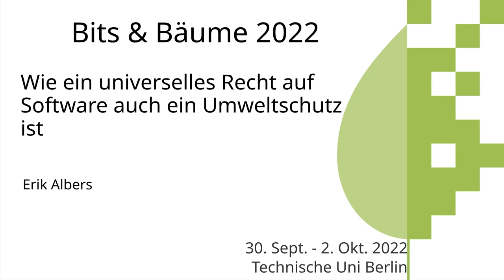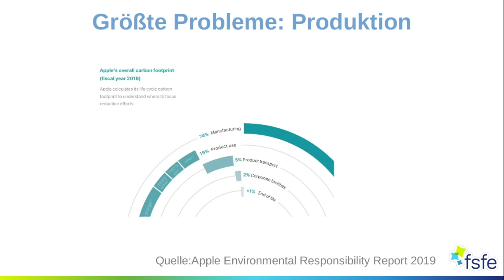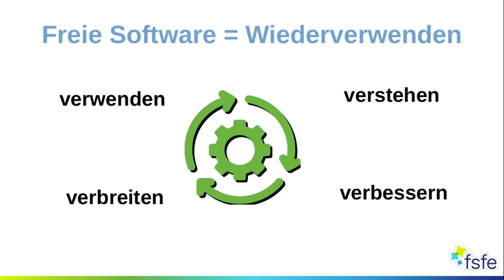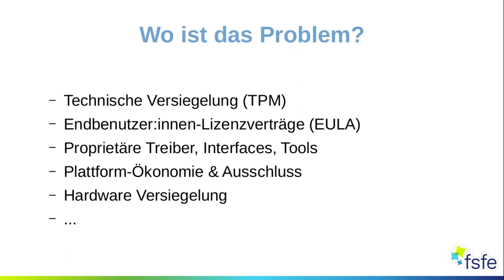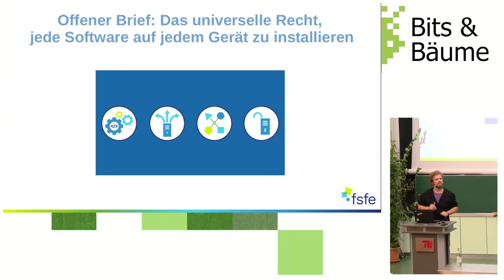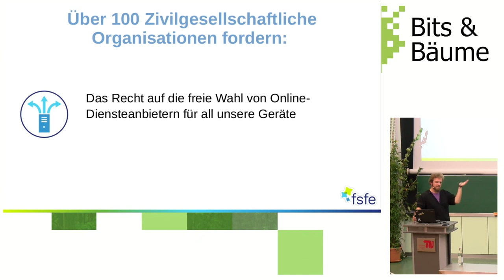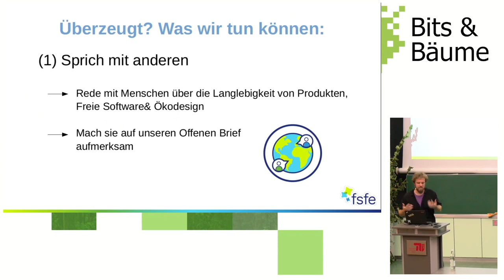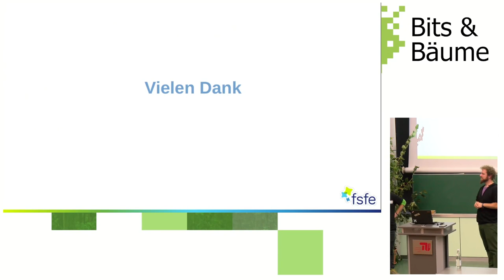Wie ein universelles Recht auf Software auch ein Umweltschutz ist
In der Europäischen Union werden momentan die Richtlinien zum Ökodesign von Produkten sowie das Recht auf Reparatur neu verhandelt. Dazu hat ein Bündnis von Umweltschutz-, Reparatur und Tech-Organisationen vier Forderungen für eine nachhaltigere Nutzung unserer Hardware formuliert. Der Vortrag erklärt worum es genau geht, warum uns das etwas angeht, und wann wir wie aktiv werden können.

Hardware produzieren kostet nicht nur Geld sondern vor allem jede Menge Rohstoffe und Energie. Obendrauf kommen noch die weltweiten Transportkosten, dazugehöriger CO2-Ausstoß und am Ende jeden Jahres dutzende Millionen Tonnen neuer Elektroschrott. Zeit diesen Unsinn zu stoppen.

Eine nachhaltigere digitale Gesellschaft ist nur möglich, wenn wir anfangen unsere Geräte länger zu benutzen. Immer öfter diktiert uns jedoch die Software wie lange eine Hardware benutzt werden kann und führt zu einem vorzeitgen Ende, einer "geplanten Obsoleszenz". Um unsere Produkte länger benutzen zu können lohnt es sich also das Zusammenspiel von Hardware- und Softwarenutzungszeiten anzuschauen und daraus unsere Schlüsse zu ziehen. Genau das haben wir getan.

In den kommenden Monaten werden auf europäischer Ebene die Richtlinien zum Ökodesign von Produkten sowie das Recht auf Reparatur neu verhandelt. Ein Bündnis aus Umweltschutz-, Reparatur- und Techorganisationen fordern jetzt in einem Offen Brief "Das universelle Recht, jede Software auf jedem Gerät zu installieren". Der Vortrag führt in die politischen und technischen Hintergründe ein und zeigt auf wie das Thema Umweltschutz, Verbraucherschutz und Netzpolitik zusammenbringt. Und was wir alle tun können.

Neulinge im Thema sind herzlich willkommen, der Vortrag versucht Menschen aus verschiedenen Strömungen (Bits und Bäume) in einer gemeinsamen Sprache über die Inhalte und Bedeutung der Ökodesign-Kriterien zu informieren. Praktische Tipps helfen außerdem die zusammenhängenden politischen Prozesse zu verstehen und politisch aktiv zu werden.

Erik Albers